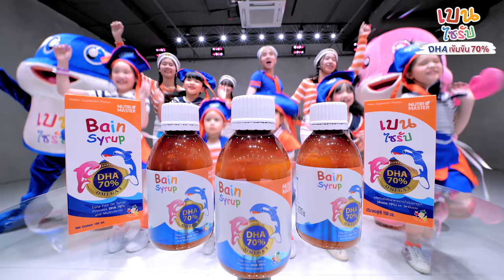มาเต้นกันให้มันกว่าเดิม! พร้อมครูเฟรม น้องเคนโซ่ และ น้อง YouTuber น้ำมันปลาเบนไซรัป DHA เข้มข้น 70%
มาเต้นกันให้มันส์กว่าเดิม! พร้อมครูเฟรม น้องเคนโซ่และเหล่าน้องๆ YouTuber กับน้ำมันปลาเบนไซรัป DHA เข้มข้น 70% มีทั้งแบบขวดและแบบซอง รสชาติอร่อยมว๊ากก กลิ่นผลไม้รวมค่ะ

มีจำหน่ายแล้วที่ร้าน Watsons, ร้านยา eXta Plus 7-Eleven และร้านยา Pure@BigC ,Boots และ ร้านขายยาชั้นนำทั่วประเทศ หรือ ทางออนไลน์ Line @NutriMaster (มี@ข้างหน้า) และเว็บไซต์ nutriliving.co.th